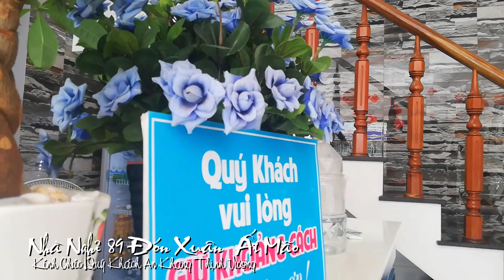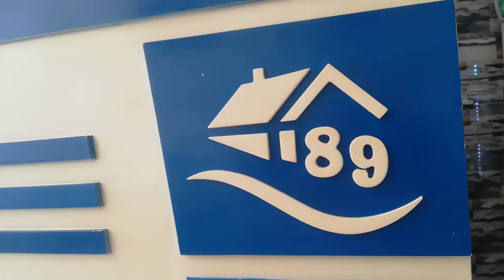[FULL HD]ĐÓN CHÀO NĂM MỚI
NHÀ NGHỈ 89 ĐÓN CHÀO NĂM MỚI